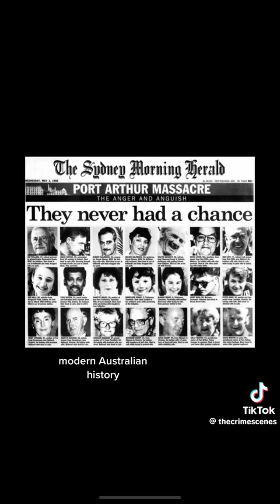Martin Bryant. Port Arthur Massacre.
Martin Bryant interview.
Martin John Bryant (born 7 May 1967) is an Australian mass shooter[1] who murdered 35 people and injured 23 others in the Port Arthur massacre between 28 and 29 April 1996.[2] He is serving 35 life sentences plus 1,652 years without the possibility of parole at Risdon Prison in Hobart.